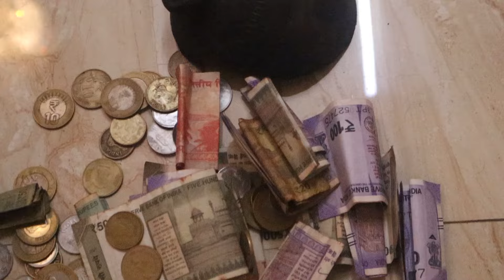पैसे की जरूरत है और मैंने यही समझाया था...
Thank You So Much for all your love and support, I really appreciate are giving your valuable time to watch my content.

I also read all your comments, so please share love, feedback, and suggestion into the comment section: